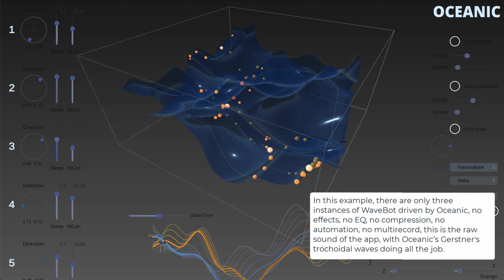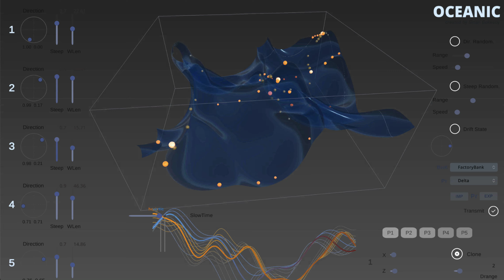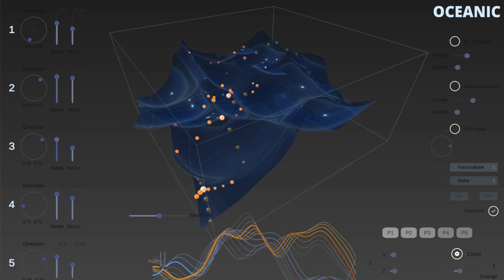The Niger Delta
Variations on the Delta preset of sonicLAB's Oceanic, 3 instances of WaveBot, no EQ, so effects, no compression, no multitrack recording, raw output